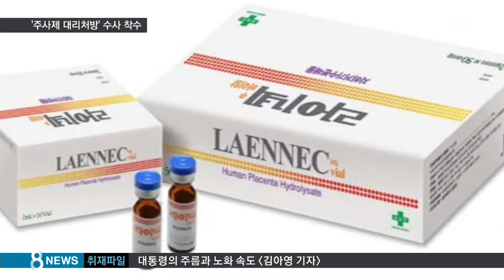'세월호 7시간 비밀' 풀리나?…대리처방 수사 착수 / SBS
박근혜 대통령이 최순실 씨 자매 이름으로 주사제를 대리처방받은 의혹에 대해서도 검찰이 수사에 착수했습니다. 이 수사 과정에서 대통령이 세월호 참사 당일 의료 시술을 받았다는 세간의 의혹, 이른바 '세월호 7시간'의 비밀이 풀릴지도 주목됩니다.

윤나라 기자입니다.